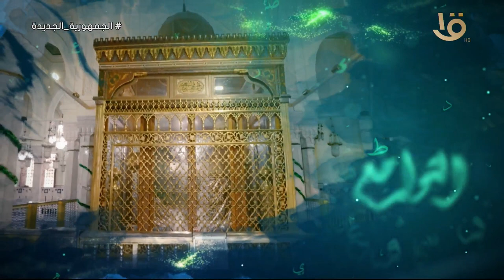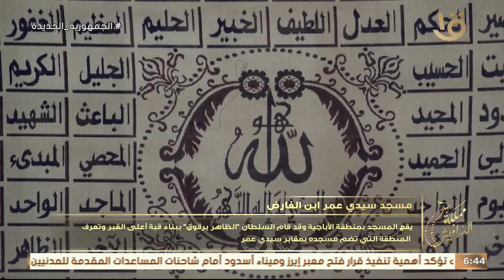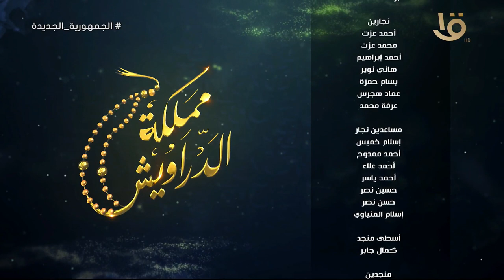مملكة الدراويش | "الطريق إلى الله" مع د. عمرو الورداني في ضيافة قصواء الخلالي.. 9-4-2024